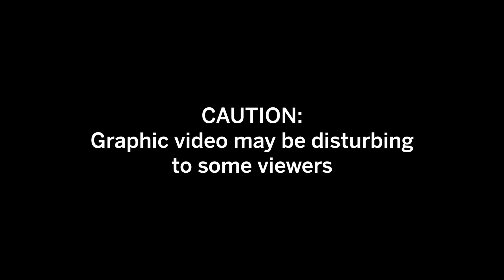Body cam video of fatal police-involved shooting of Maurice Granton, Jr.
Note: This video was originally published on July 25, 2018

Video provided by the Civilian Office of Police Accountability